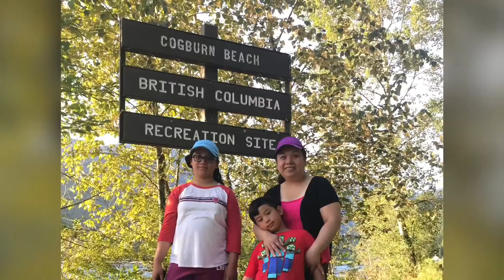AXIAL WRAITH AT COGBURN BEACH!